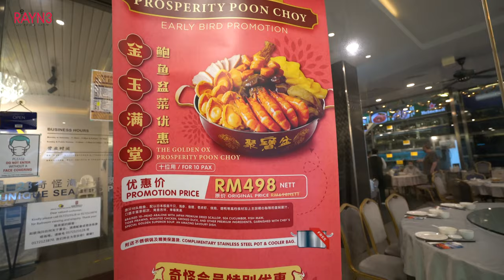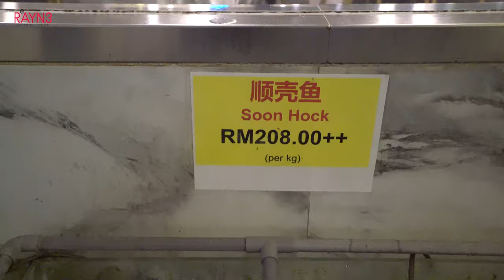Unique Seafood PJ23 Launches Poon Choi and Chinese New Year Sets | 独特的海鲜PJ23推出盆菜和农历新年套餐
Unique Seafood PJ13 is a well know restaurant with its Aquarium area, strategically located facing the main entrance of the restaurant and features a spectrum of tanks filled with live fishes, prawns, lobsters, Alaskan crabs, clams and abalones etc imported from all over the world. Guests can make their selection of the live fishes and seafood from here to be prepared to their liking by the Master Chefs.

The menu is predominately localized PORK-FREE Cantonese cuisine serving from Appetizers, Soups, Main courses (Live seafood selection, a wide selection of chicken, lamb and beef dishes (pork and lard free), fresh vegetables, Fried Rice and Noodles selections, Dim Sum and desserts. Its signature items are the LIVE SEAFOOD with added variety of meat selections and vegetables accompaniment.

This Chinese New Year, they are back with a few highly demanded Chinese New Year set meals for its loyal guests to enjoy. Among their Chinese New Year set meals, The Golden Ox Prosperity Poon Choi is the most eye catching meal. The 10 pax Poon Choi consist of Braised 10-Head Abalone with Japan Premium Dried Scallop, Sea Cucumber, Fish Maw, Tiger Prawns, Roasted Chicken, Smoked Duck and other premium ingredients garnished with Chef’s special Golden Superior Soup that makes this Poon CHoi an amazing savoury dish for all. Price at RM698nett are now prices at RM498 with FREE complimentary Stainless Steel Pot and Cooler Bag when you order their Poon Choi.

They also offers many varieties of dishes for its Chinese New Year Menu which will definitely satisfy your taste buds.